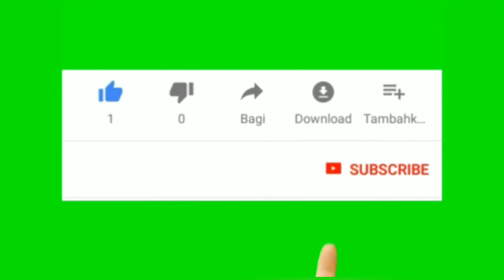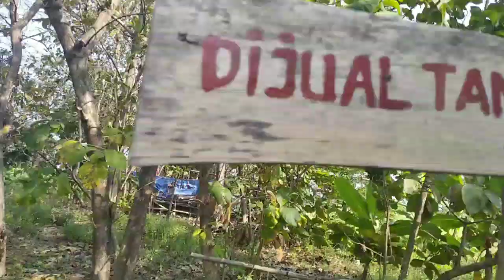Bambu pethuk tak di potong